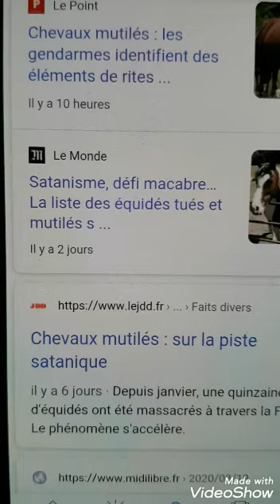Possédé par le diable, ils mutilent des chevaux en France ( appel à l'aide).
Salut à tous  aujourd'hui on se retrouve pour une nouvelle vidéo paranormal ou deux gars possédés par le diable s'amuse à mutiler des animaux en France. Aujourd'hui ils ont encore attaqué à Brest et il est super important qu'on se réunissent tous pour les attraper et les  dénoncer à la police.
 Tant qu'on ne les auras pas attraper le massacre continuera.
Surtout s'il vous plaît ne prenez pas de risques ils sont prêts à tout.
A bientôt.

Jim le ouf